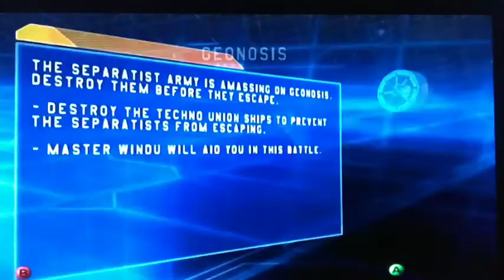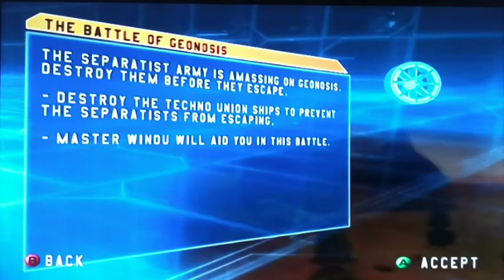Star Wars Battlefront (Ep. 4): Heroes needed RIGHT NOW!! (Historical Campaign, Clone Wars, Geonosis)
On this episode, we get our first opportunity to be a good guy, with the Clone Army, on the planet Geonosis, where we go and kick some bots and squash some bugs... Welcome to WarIsHellWednesdays, y'all.